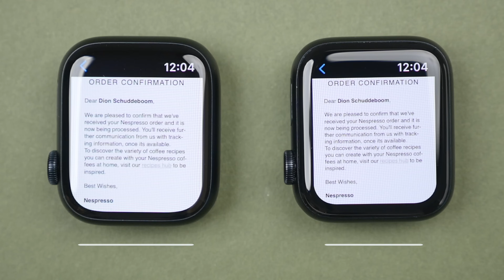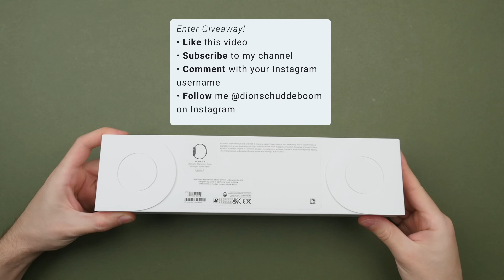Testing Every Type of Screen Protector for Apple Watch SE: from terrible to good…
📦 All Screen Protector Purchase Links
1️⃣ Plastic Clear Case with TPU Screen Protector
Amazon US
Amazon UK

2️⃣ Bumper with Glass Screen Protector
Amazon US
Amazon UK

3️⃣ Tempered Glass Screen Protector
Amazon US
Amazon UK

4️⃣ TPU Plastic Screen Protector
Amazon US
Amazon UK

5️⃣ PET Flexible Screen Protector
Amazon US
Amazon UK

⌚️ Apple Watch SE 2 (2022)
Amazon US
Amazon UK

Amazon US
Amazon UK

👋 Connect!

If you’ve watched my channel for a while, you will know that I love using my Apple Watch/ However, there is one problem and that has to do with the durability of the display. After just a few months of use my SE 2 and even Series 8 already show scratches on the display, so today I want to find a solution! After some research, I narrowed it down to 5 main screen protection options and ordered one of each and today we are going to find out, which are worth your money and which are not. 1. Plastic Clear Case with TPU Screen Protector. Flexible soft material, provides 360 degree protection. But after using it, of the five this transparent case falls on the bottom of my list. It makes the watch look cheap, is difficult to put on and there’s a gap between the watch display. Case is not very clear, will impact clarity of Apple Watch display. Biggest complaint is how the case impacts the touch sensitivity of the display. To me this is a deal breaker. Don’t worry, this next option is more promising! 2. Bumper with Glass Screen Protector. Hybrid between a case and a glass screen protector. The glass is clear, doesn’t affect colours/clarity of display. Firmly snaps on. I like the thin design. This case has no impact touch sensitivity. On the wrist it looks good. 3. Tempered Glass Screen Protector. This one seems to have the best of both, a glass screen protector without the case, but my disappointment was immeasurable. To start, it is difficult to align, I had bubbles which couldn't be squeezed out, lifting the corner left permanent marks on the screen. Once it is on, it does look good. Like with the last case, this screen protector has no impact on touch screen sensitivity and is clear. But to me this doesn’t come across as being made of glass, and certainly doest provide the durability you’d expect from glass. 4. TPU Plastic Screen Protector. Once on it aligns well and like the previous option provides a minimalistic design. But unlike the previous one, this plastic screen protector left no bubbles or lines on the screen after application. Touch sensitivity too here is mostly unaffected and the display retains clarity and colour accuracy. But you do feel the difference between glass and plastic, glass is just a bit smoother, plastic is a bit more sticky almost. This option is simple but works well and still adds a layer to your apple watch display. 5. PET Flexible Screen Protector. Once on, looks almost perfect, aligned very well. Very minimal, definitely feels better compared to previous plastic screen protector. Feels more solid and like the actual apple watch display. It is the most expensive option, but for that you do get an easy stress free application process  and that minimalistic design and I think the final product looks quite good! So that gives you my thoughts on each of the 5 main screen protection options for the apple watch. Which will I use? For the time being I will use the 5th option, the PET screen protectors for its minimal look and easy application but will hang on to the case with built-in screen protector for days where I fly or travel!

✏️ Video Chapters
00:00 Giveaway
01:17 Option 1
03:08 Option 2
04:50 Option 3
07:01 Option 4
08:15 Option 5
09:48 Verdict

Dion Schuddeboom